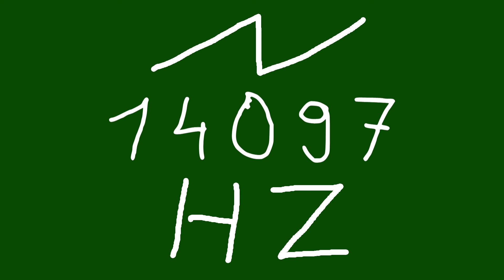14097 hz saw